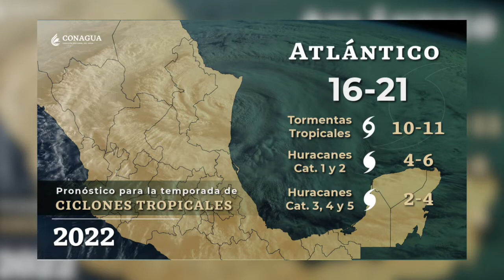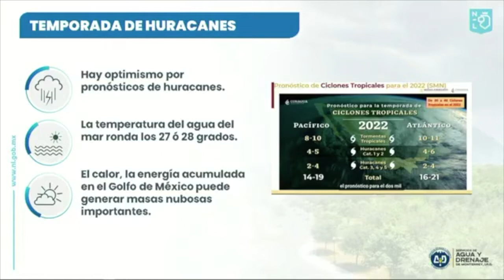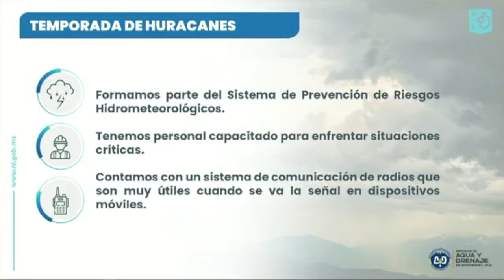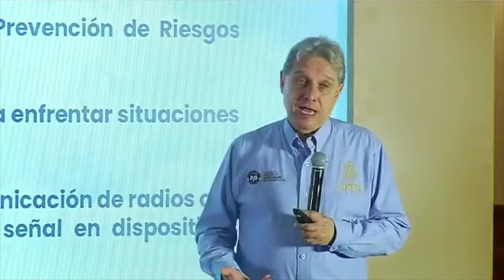Necesita Nuevo León de un huracán para recuperar nivel de presas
Nuevo León necesita por lo menos un ciclón tropical para poder recuperar el nivel de las presas. Juan Ignacio Barragán, director de Agua y Drenaje de Monterrey, se mostró optimista ante el pronóstico de una muy activa temporada de huracanes en la cuenca del Océano Atlántico.